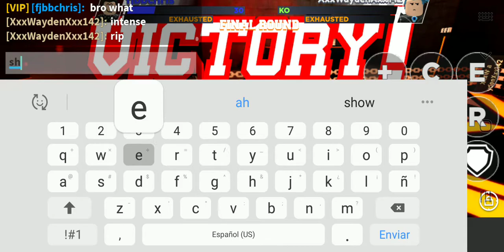Having a intense fight with someone ( Roblox )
close fight